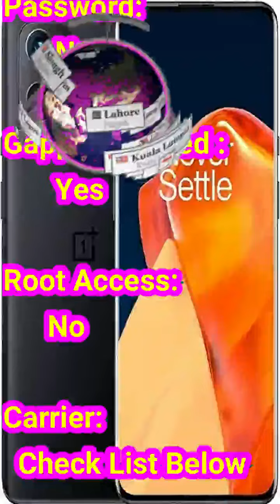OnePlus 9 Pro Firmware Flash File – All Region ALL Versions – Stock ROM